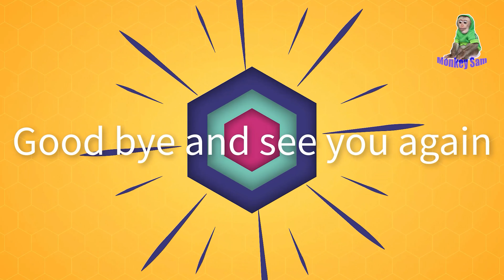Sam boy & Asher like to eat custard apple